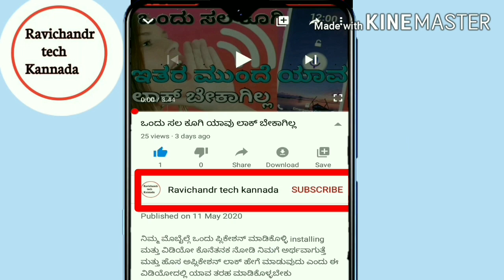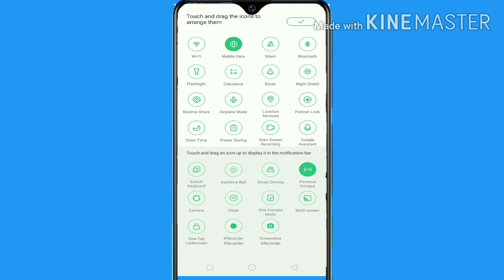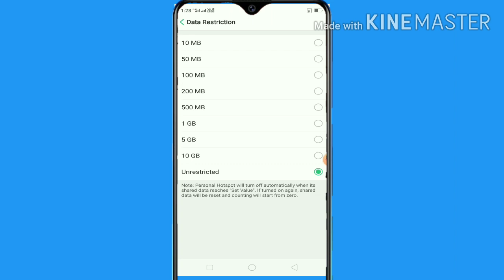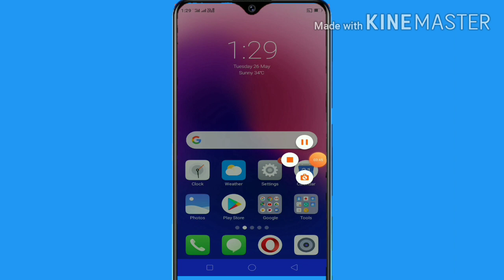internet how to save mobile data